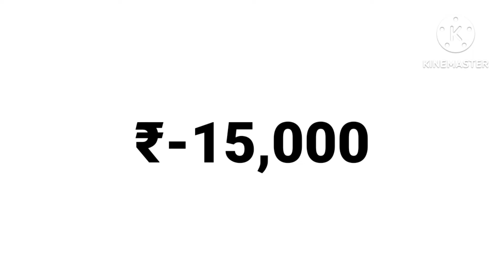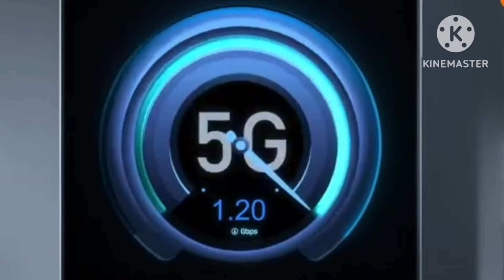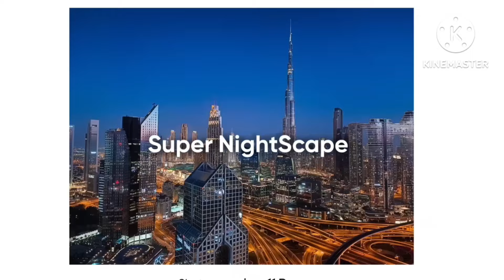Best 5G mobile phone under 15000 with Amoled+OIS+44W | Best 5g mobile under 15000 in 2024